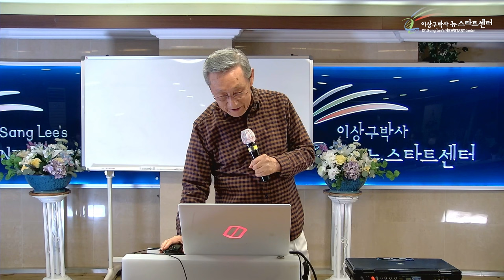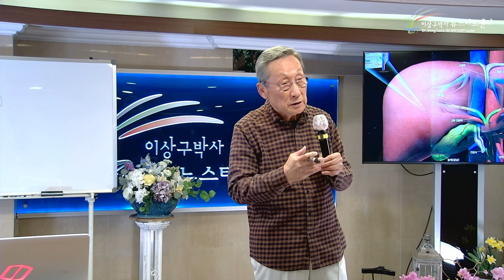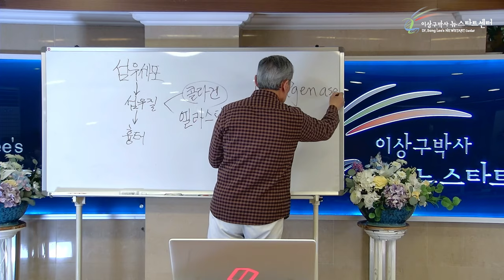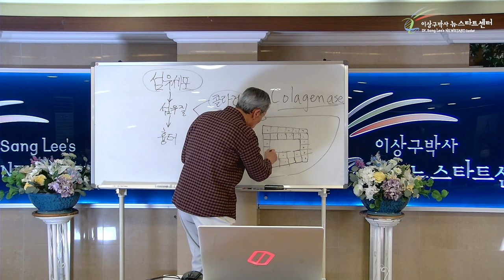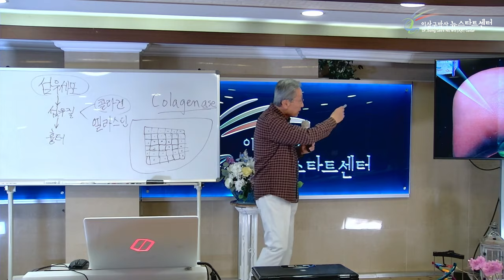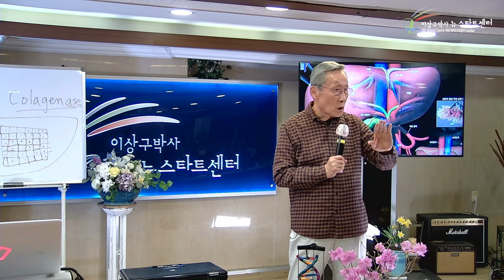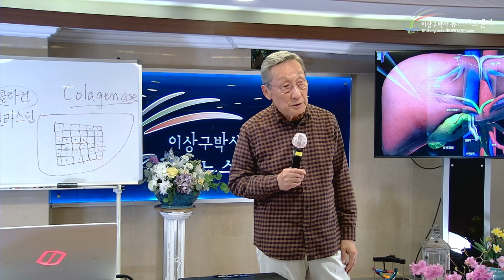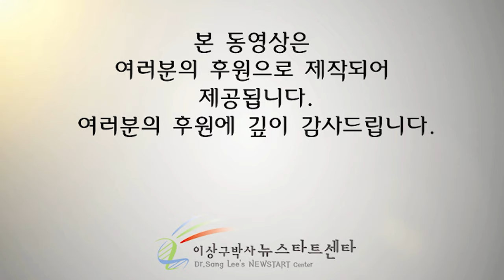[뉴스타트 건강강의] 간염, 간암, 간경화 회복할 수 있습니다!